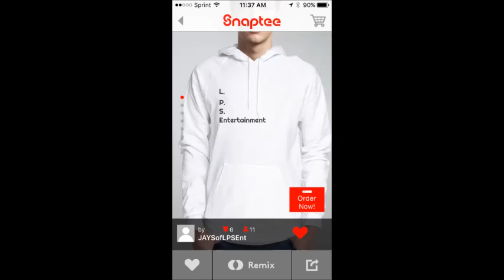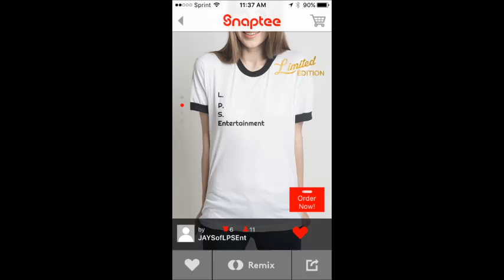J A Y S & Brenes The Watcher remix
10 / 13 / 2017

went back to the drawing board, made it sound a little better. Let me know what you think